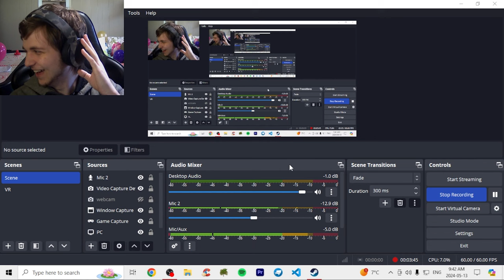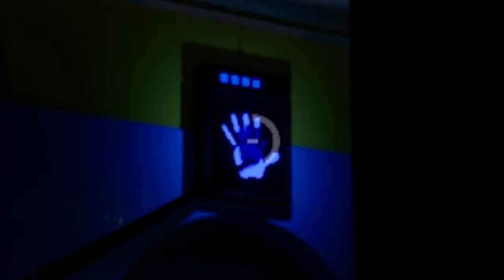We Finally Played This And It's ACTUALLY Scary | Poppy Playtime: Chapter 1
This is honestly my favorite souls-like 2D platformer Roguelike MMO Adventure game of all time.